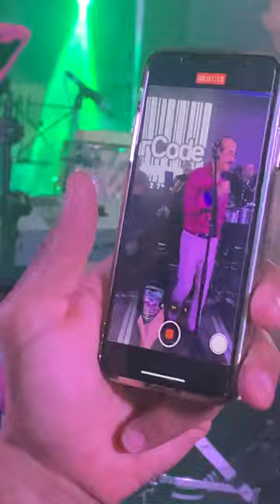Charlie Aponte Barcode 2